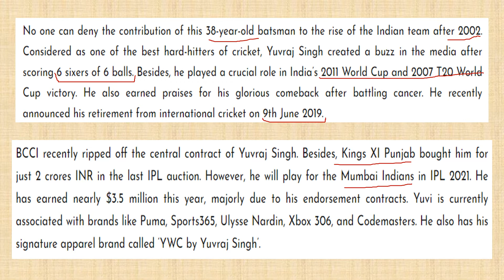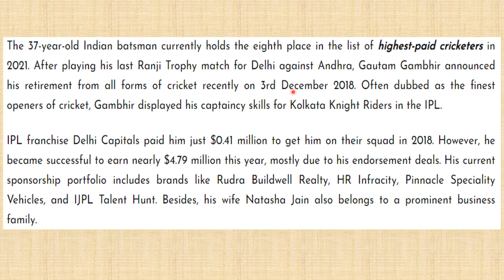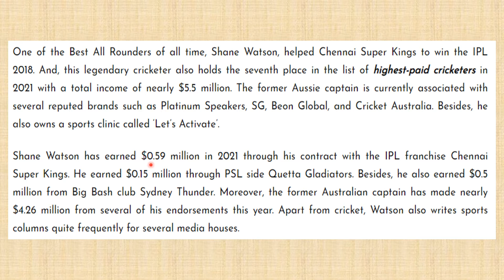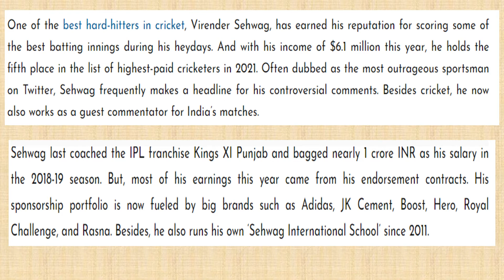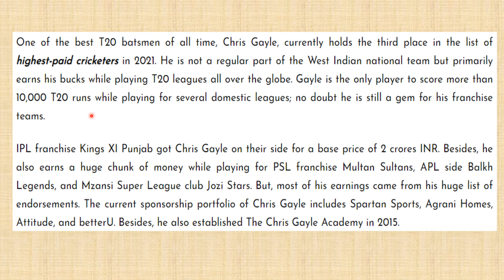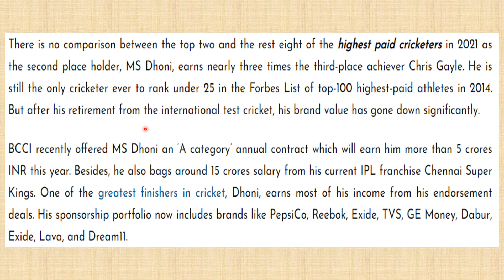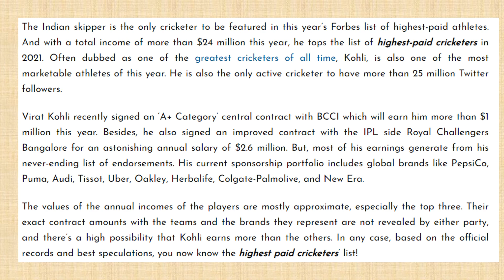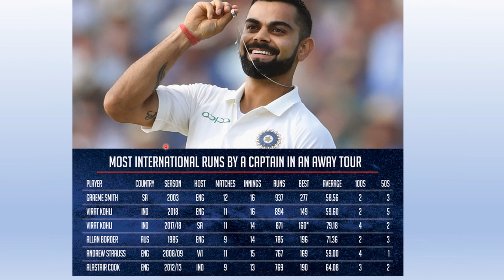Highest Paid CRICKETERS in the World 🔥🎉🤔 Amazing Facts 02 virat dhoni abd Cricketers ❣️☺️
New video has been uploaded on our YouTube channel about Top 10 Highest Paid CRICKETERS in the World  very-very important for exams🔥.

Hope you all understand  from the video ❤️😄.

COMMENT your opinion on the comment box 😃.